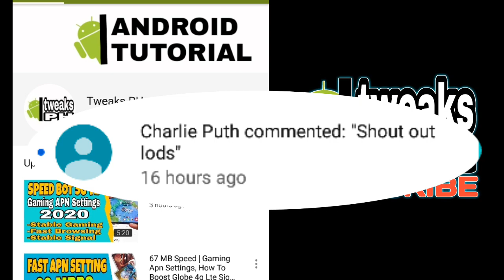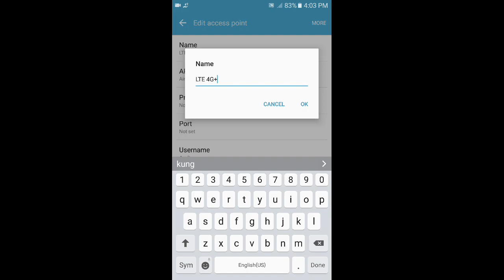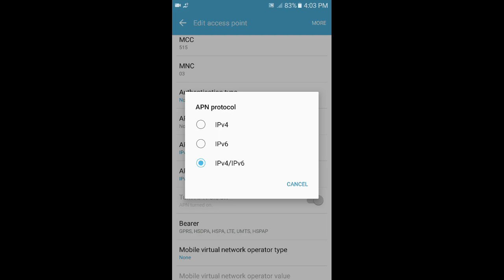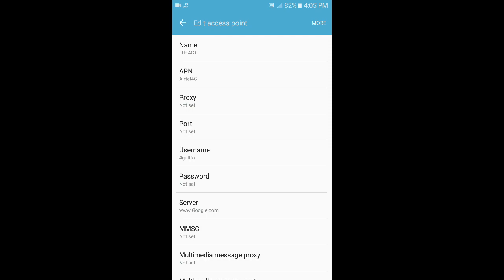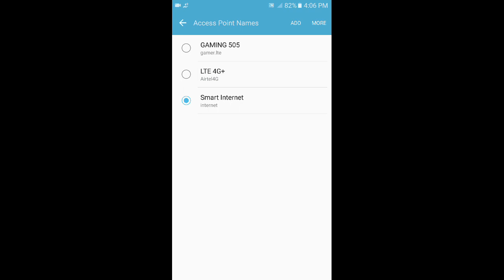63 MB Speed! Globe APN Settings 2024 for Gaming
Yo, it’s your boy Tweaks PH back with another tech tip! 🎮🚀 In this tutorial, I’ll show you how to configure the 63 MB Speed Globe APN Settings 2024 for smoother gaming, faster browsing, and a more reliable 4G LTE signal. 🕹️📶 Follow along as we boost your internet speed with this easy step-by-step guide!